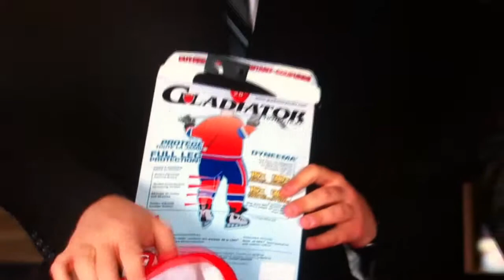Coupures Dans La LNH et Les Bas Gladiator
Property of RDS
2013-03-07